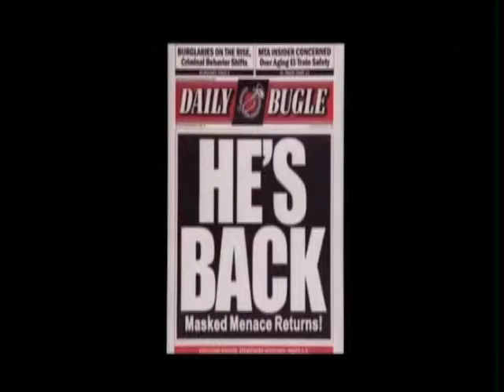Paige Souder spiderman movie final